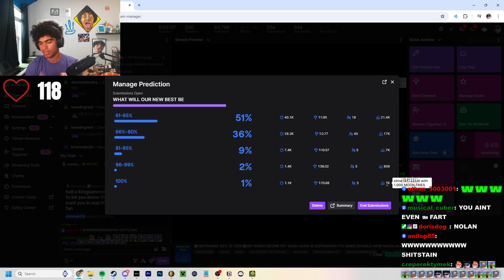gets 96% in practice mode on Qdynamix